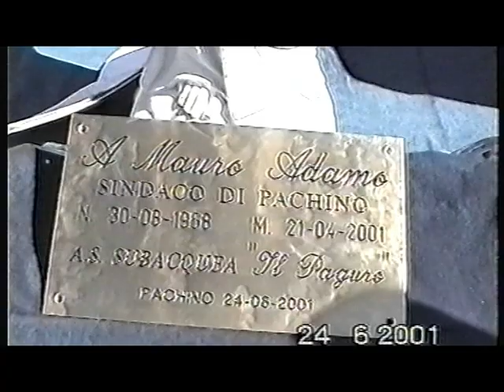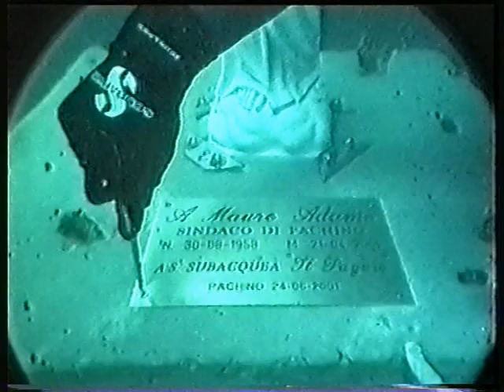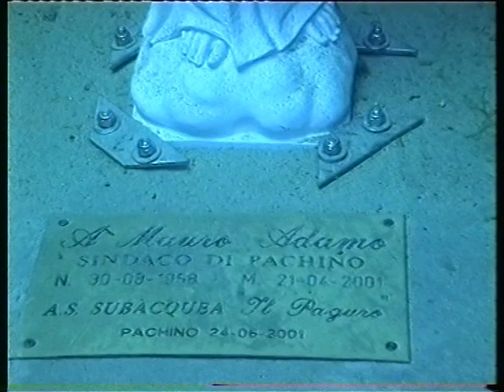Cristo Posa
Posa della statua del Cristo a Portopalo di Capopassero in memoria dell'amico Mauro Adamo, sindaco di Pachino.